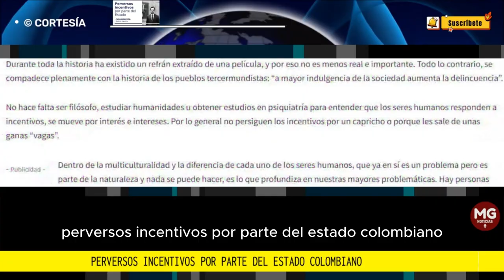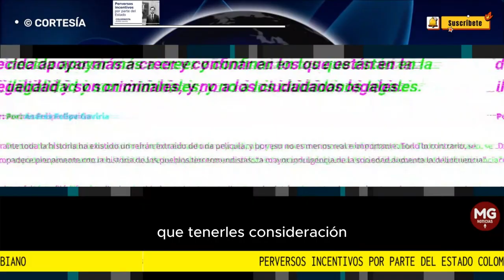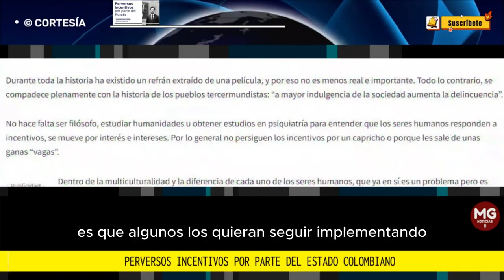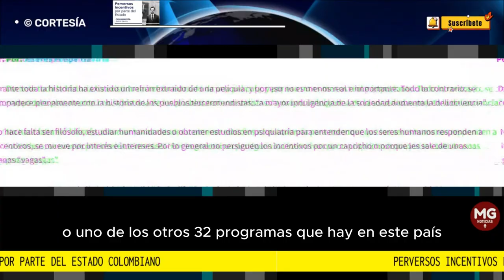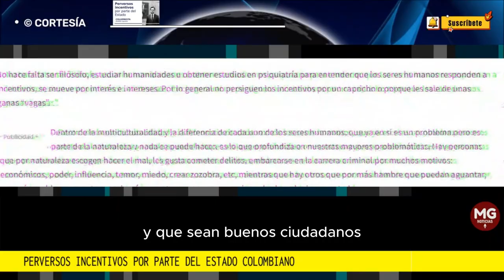PERVERSOS INCENTIVOS POR PARTE DEL ESTADO COLOMBIA 🔴 Columna Andrés Gaviria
Es reiterativo y por tanto preocupante que el Estado colombiano se decida apoyar más a creer y confinar en los que están en la ilegalidad y son criminales, y no a los ciudadanos legales.
columna ANDRÉS GAVIRIA